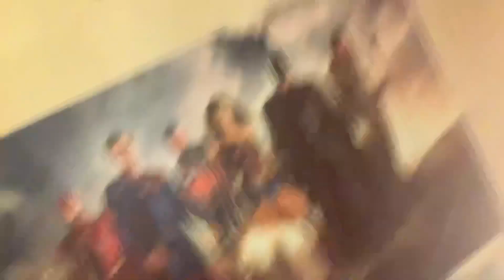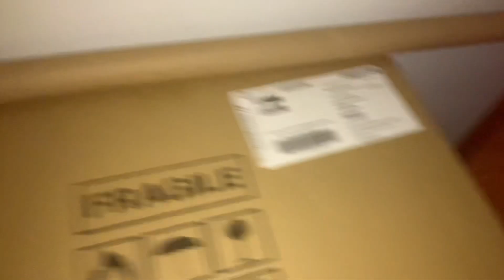Part 2 pov: kidnapping a Fortnite kid￼